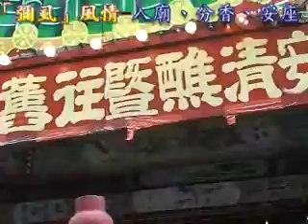å ¥å»åé¦å®åº§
å
¥å»åé¦å®åº§